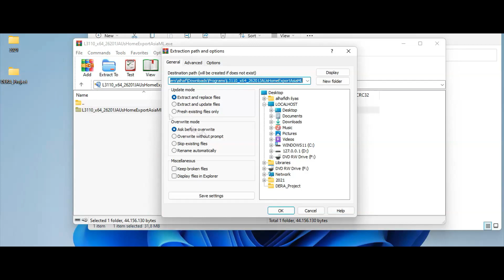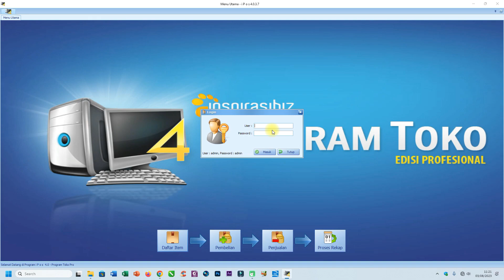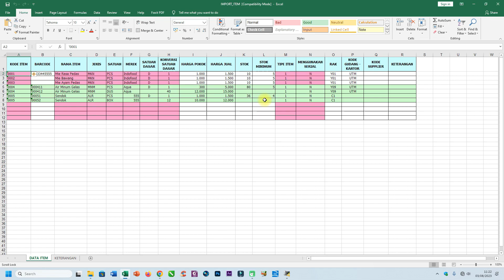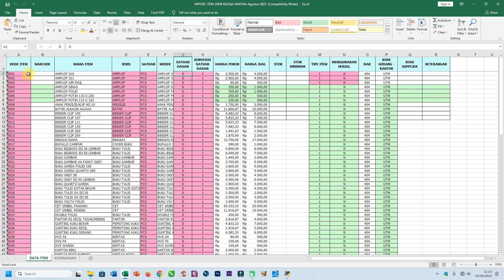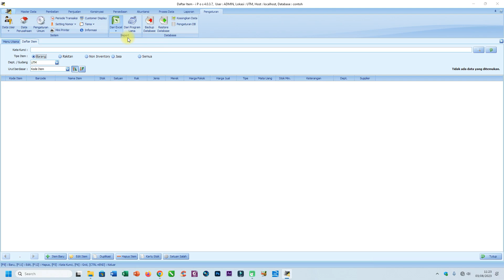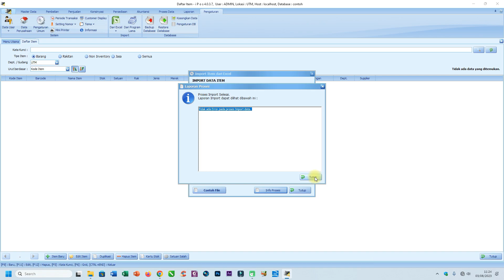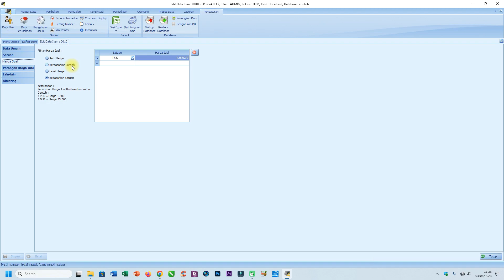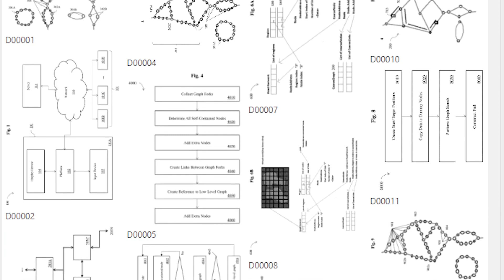Cara Import Data Item IPOS 4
Hai sobat, video kali ini kita masih membahas salah satu Aplikasi Penjualan atau Aplikasi Toko terbaik yaitu IPOS 4, pembahasan kita tentang Cara Cepat Import DATA ITEM IPOS 4 menggunakan Excel.

Langsung saja kalian tonton videonya sampai habis dan jangan lupa kasih dukungan untuk channel ini agar terus berkembang dengan cara Subscribe, Like dan Comment dibawah video ini, kita diskusi tentang aplikasi IPOS 4 atau kalian bisa request next video kita bahas apaan.